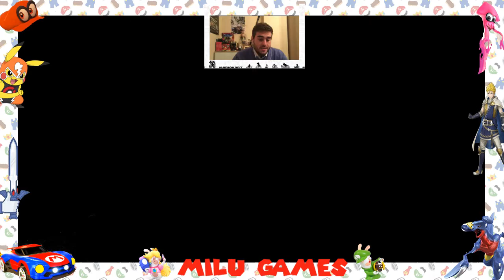POKKÉN TOURNAMENT ¿CONSEGUIREMOS EL RETO DIARIO CON EMPOLEON? #178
Hoy si superamos el reto diario con Empoleón tras unas duras batallas en el Pokkén Tournament DX de la Nintendo Switch.

#157 Salimos victoriosos de un desafio en el que nos ciegan con tinta en el Mario + Rabbids
#158 Conseguimos avanzar un poquito más en el mundo de Bowser hasta llegar a las explosiones pirotecnicas en el Super Mario Odyssey
#159 Disfrutamos de unas carreras online y nos quedamos cerca de los 1200 puntos en el Mario Kart 8 Deluxe
#165 Nos enfrentamos a los Broodals con su supermáquina, después de ser el saco de boxeo de Bowser en el Super Mario Odyssey
#168 Nos vamos de compra para probar 2 nuevos armas en nuestra cuenta en el Splatoon 2
#170 Finalmente tenemos que matar a Dario y la posesión mágica que lleva dentro en el Fire Emblem Warriors
#171 Nos toca tomar una decisión de en que equipo luchar, comedia o acción, en el Splatoon 2
#176 Nos paseamos por la Luna hasta quedarnos a las puertas de la iglesia en la que está Bowser con Peach en el Super Mario Odyssey